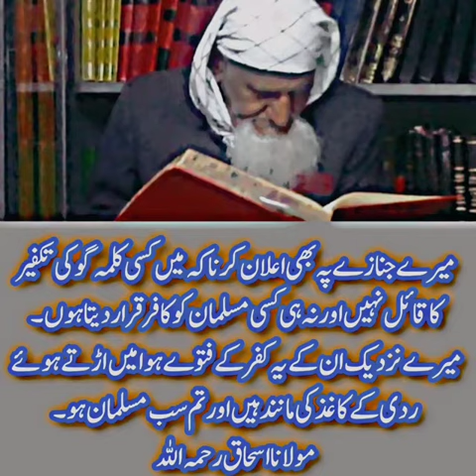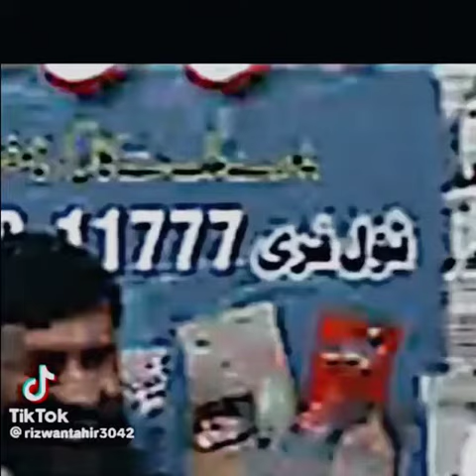A Tribute to Shiekh Ul Islam Molana Ishaq Madni | Amazing Islamic Scholar | Molana Ishaq Faisalabad